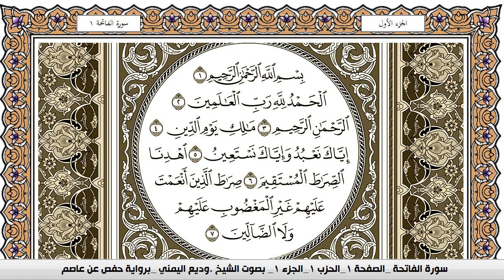سورة الفاتحة مكتوبة - وديع اليمني Surah Al Fatiha - Wadi' Al Yamani برواية حفص عن عاصم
[سورة الفاتحة]
مكية، وهي سبع آيات
من أسماء سورة الفاتحة
فاتحة الكتاب: لأنها أصل الكتاب لاشتمالها على أنواع أغراض القرآن ومقاصده.
سورة الصلاة: إذ لا تصح الصلاة بدونها.
السبع المثاني: لأنها سبع آيات تثنى وتعاد في كل ركعة من كل صلاة.
فضل سورة الفاتحة
روى البخاري وغيره عن سعيد بن المعلى رضي الله عنه، قال: كنت أصلي فدعاني رسول الله – صلى الله عليه وسلم – فلم أجبه حتى صليت، قال: فأتيته، فقال: «ما منعك أن تأتيني» ؟ قال: قلت: يا رسول الله إني كنت أصلي، قال: «ألم يقل الله تعالى: {يَا أَيُّهَا الَّذِينَ آمَنُواْ اسْتَجِيبُواْ لِلّهِ وَلِلرَّسُولِ إِذَا دَعَاكُم لِمَا يُحْيِيكُمْ} ؟ ثم قال: «لأعلمنك أعظم سورة في القرآن قبل أن تخرج من المسجد» . قال: فأخذ بيدي، فلما أراد أن يخرج من المسجد قلت: يا رسول الله إنك قلت: لأعلمنَّك أعظم سورة في القرآن قال: «نعم، الحمد لله رب العالمين، هي: السبع المثاني والقرآن العظيم الذي أوتيته».
مواضيع السورة
يَدُورُ مِحْوَرُ السُّورَةِ حَوْلَ أُصُولِ الدِّينِ وَفُرُوعِهِ، وَالعَقِيدَةِ، وَالعِبَادَةِ، وَالتَّشْرِيعِ، وَالاعْتِقَادِ باليَوْمِ الآخِرِ، وَالإِيمَانِ بِصِفَاتِ الَّلهِ الحُسْنَى، وَإِفْرَادِهِ بالعِبَادَةِ وَالاسْتِعَانَةِ وَالدُّعَاءِ، وَالتَّوَجُّهِ إِلَيْهِ جَلَّ وَعَلاَ بطَلَبِ الهداية إلى الدِّينِ الحَقِّ وَالصِّرَاطِ المُسْتَقِيمِ، وَالتَّضَرُّعِ إِلَيْهِ بالتَّثْبِيتِ عَلَى الإِيمَانِ وَنَهْجِ سَبِيلِ الصَّالِحِينَ، وَتَجَنُّبِ طَرِيقِ المَغْضُوبِ عَلَيْهِمْ وَالضَّالِّينَ، وَالإِخْبَارِ عَنْ قِصَصِ الأُمَمِ السَّابِقِينَ، وَالاطَّلاَعِ عَلَى مَعَارِجِ السُّعَدَاءِ وَمَنَازِلِ الأَشْقِيَاءِ، وَالتَّعَبُّدِ بأَمْرِ الَّلهِ سُبْحَانَهُ وَنَهْيِهِ.

سورة النّاس وديع اليمني القران الكريم بصوت الشيخ وديع اليمني
المصحف كامل وديع اليمني